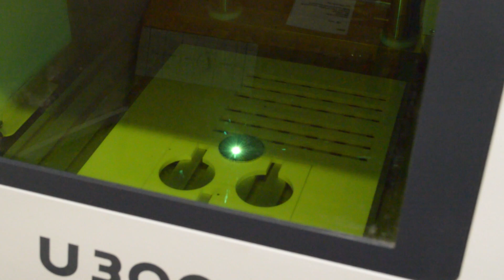Personalised Pocket Watch For The Groom